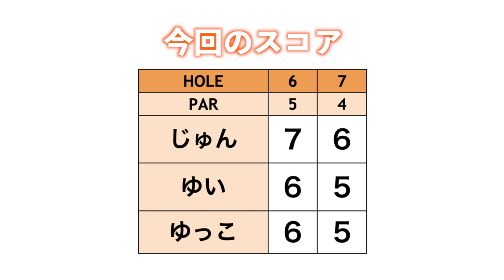キャリーで150y必要！？超谷越えチャレンジ！！【じゅん&ゆい&ゆっこ3人でゴルフ#7】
皆さまお待たせしました...!
今日はじゅんちゃん、ゆいちゃん、ゆっこちゃんの3人ラウンドです！
ゆいちゃんの芝からのゴルフを見れるのは久しぶりですね！